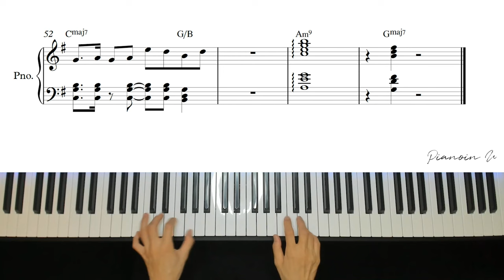ASMRZ(TANAKA, NEEDMORECASH) - 잘자요 아가씨(prod. Gwana)/ Piano Cover / Sheet